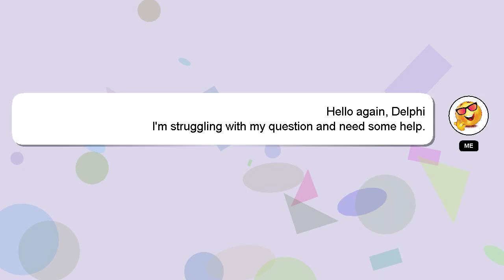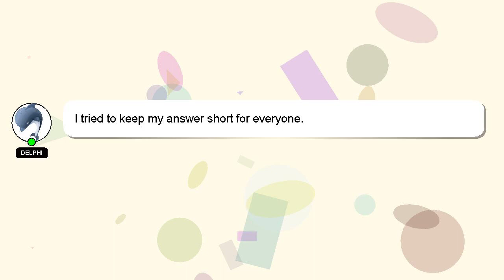How to reformat phone oppo?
Let me give you a brief introduction of who I am, Hi, my name is Delphi, nice to meet you. Allow me to provide support in answering your questions. - How to reformat phone oppo?

If you need more specific information, let me know by leaving a comment or starting a chat. A 'heart' from me will be given as a sign of appreciation for your answer.

*2 What we are experimenting :*